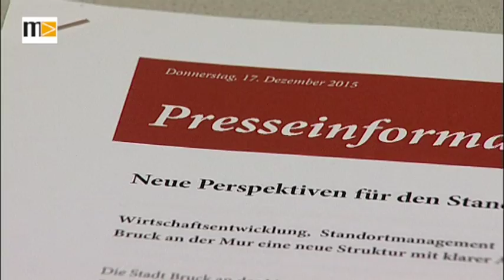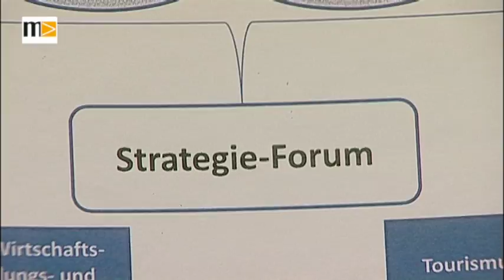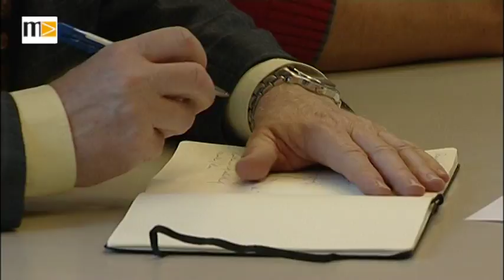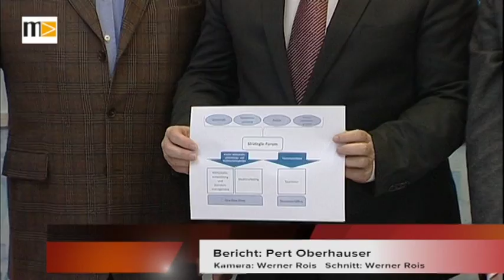MEMA TV - KW 01 - Neue Perspektiven in der Stadt Bruck